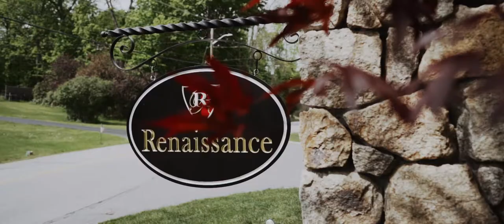Theresa and Tim will make your heart full | Renaissance, MA Wedding Film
This is the story about faith and love, patience and encouragement. A love that is centered around commitment, each other, and most of all, God.

Amazing people that made this special day come together so beautifully:
Cinematography- Emse Studios
Photography- Emse Studios